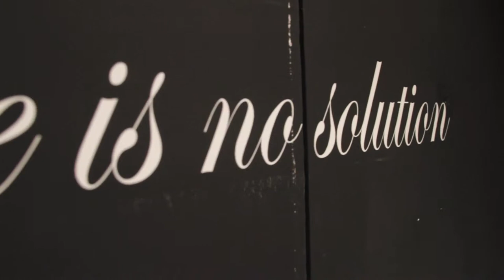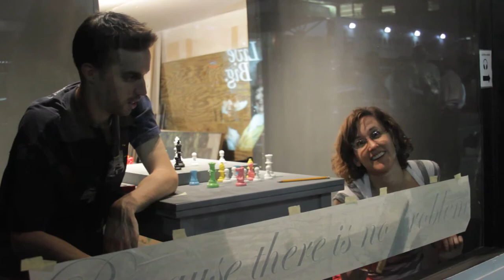The Window at 125: Introducing Nora Herting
The Introducing Series
The Window at 125 at The Roger Smith Hotel
Introduction #7

Introducing is an initiative that creates a platform for emerging artists to be formally introduced by an advocate of their art and future career. Twice a month a new artist will be presented by their champion and will also have an exemplary piece of work exhibited at The Window at 125.

Nora Herting
Introduced by Sarah Walko

In 1918, at the height of his artistic career, Marcel Duchamp took up chess. When he returned to Paris from The United States in 1923 he was no longer a practicing artist, remarking that chess "is much purer than art in its social position".

Chess is a process built on binary oppositions, as Duchamp regarded art as an equally cerebral experience. Despite Duchamp's peers difficulty in understanding this bridge between art and chess, the problem of cross over was nonexistent to Duchamp. When asked to explain this apparent contradictory association, Duchamp's response was, "There is no solution, because there is no problem." By blending the fundamental opposition in chess; black and white squares, the new grey ground of the chessboard becomes the aesthetic space where no problems and no solutions exists.

In the Window at 125 is the chess set Duchamp designed, but never completed. In Duchamp's design the colors are correlative to the chess pieces and chess set visually reveals the mechanics of the game through color theory. This is a demonstration of the influence of chess on Duchamps art.

For a decade Nora Herting has been involved in a tumultuous relationship with photography that has included affairs with sound, video, and performance. In the past she has found herself hovering with a giant camera over people's beds, cooing madly at shriveled infants during a reconnaissance mission as a JcPenney portrait photographer. She holds a MFA from The Ohio State University, and BFA in Photography from the University of New Mexico. She lives and works in Brooklyn.

Jared VanDeusen's artistic approach synthesizes his background in physics, architecture and philosophy. His practice includes intuition, existential thought, street art, and chess tactics. Recently, he built a laser throwing Mars Rover and a biocart to grow opium poppies as part of Tom Sach's month long installation,the Space Program, at the Park Armory. VanDeusen studied Architecture at California Polytechnic and Physics at SUNY Oneonta.

Sarah Walko is a multimedia sculptor/installation/film artist and writer. She is currently the executive director of Triangle Arts Association. El Cadaver Exquisito, an experimental documentary collaboration film she worked on with director Victor Ruano and Rossemberg Rivas, is currently in festival circuits. Her fiction and non fiction essays have been published by While Whale Review Literary Journal and Hyperallergic Art Blog where she is a regular contributing writer. Her visual artwork has been published by The Dirty Goat, Redivider, Blood Lotus, Apple Valley Review, 2 River, A Capella Zoo, Awosting Alchemy, 5◊5 Literary Magazine, Bathhouse, Cincinnati Review and Host Publications. Her latest exhibition Preternatural was at the Museum of Nature, a science and nature museum in Canada in 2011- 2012. She has participated in several artists residency programs including IPark and Artworks in Johnstown, shows frequently in group exhibitions in New York and recently was an artist in residence at the Elizabeth Foundation in New York. She is currently working on new sculpture/installations and book and film projects.